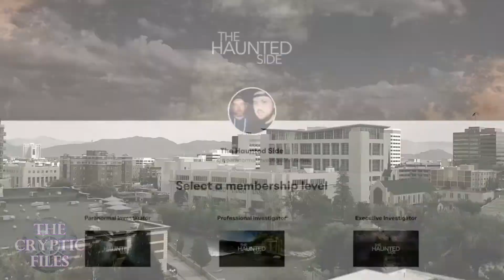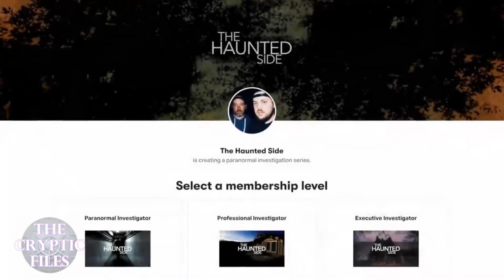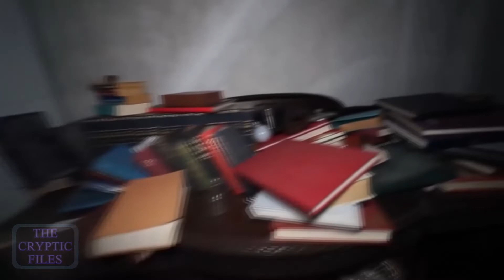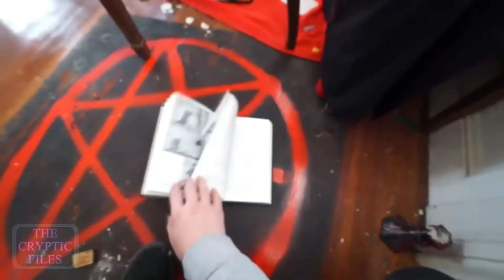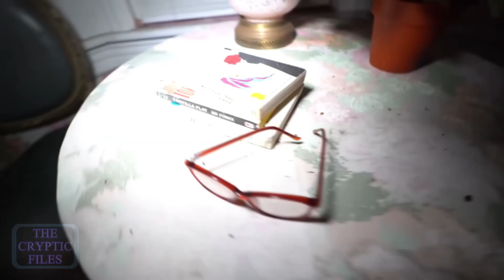Top Scary, Paranormal and Supernatural Videos You Won’t Forget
Welcome to the Cryptic Files – Scary and haunting videos from around the world.
Supernatural and paranormal activity caught on camera plus other chilling stuff… is it all real, or is it all just a supernatural hoax? You decide…

The Cryptic Files - Episode 19
The Haunted Side – The investigation captures both voices and movement on camera
In The Window – A solo ghost investigation catches a mysterious figure.
House of Evil –  Pt.1 ‘Urbex and Chills’ find something sinister in an abandoned mansion.
House of Evil -  Pt.2  ‘Danny and friends' investigate the same house. (First video I created so it’s a bit rough in places…)

00:00 - Intro
00:15 – File One – The Haunted Side
04:17 – File Two – In The Window
07:12 – File Three – House of Evil pt.1
09:46 -  File Three – House of Evil pt.2
12:31 - Outro

Images – Pixabay, Pexels and Personal Collection